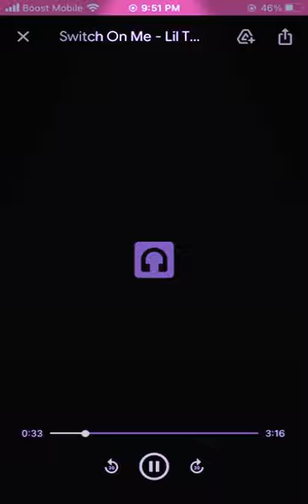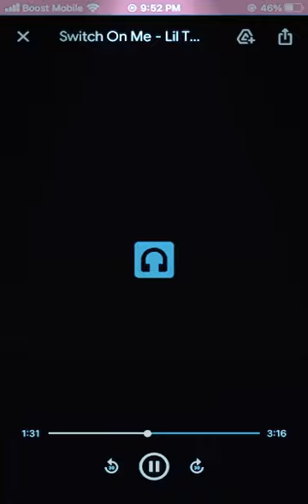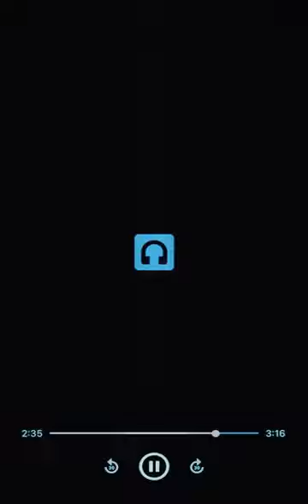TB Terry x Ap Tae - switch on me ‼